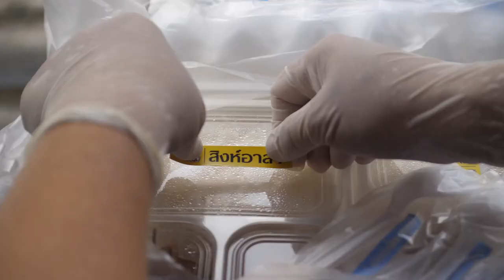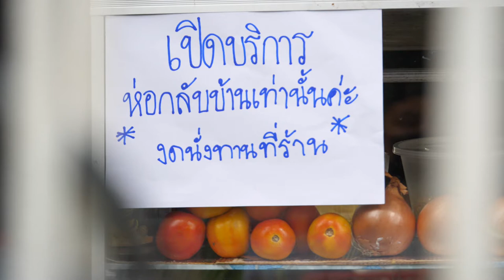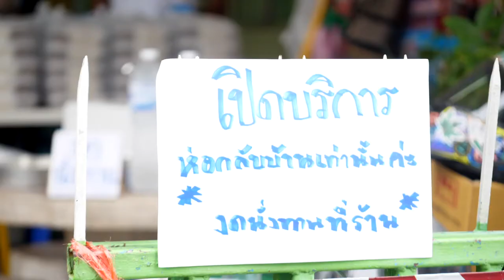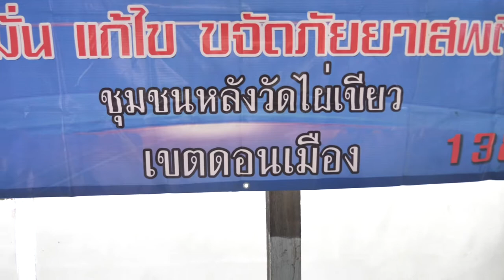ภาพข่าวสิงห์อาสช่วยเหลือร้านค้าและแคมป์ก่อสร้างเดือดร้อนจากโควิด 19 ย่านดอนเมือง วันที่ 6 กรกฏาคม